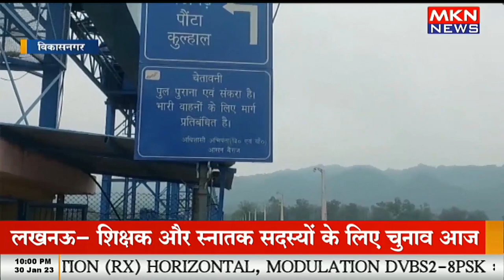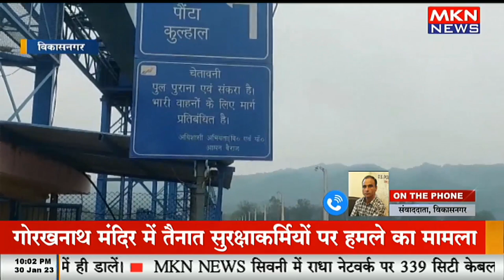पुल की रेलिंग दीवार में सरकारी धन का हो रहा दुरुपयोग